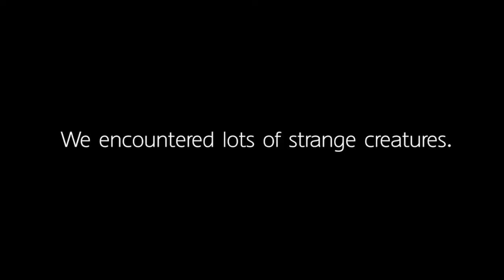65% Of Joycons Break In 1 Year!! | Nintendo Gets Sued Over Joycon Drift Issues!!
In this video we are going to be discussing the elephant in the room with Nintendo these days... Joycon Drift!! Jimmie's Outta 'Here!!